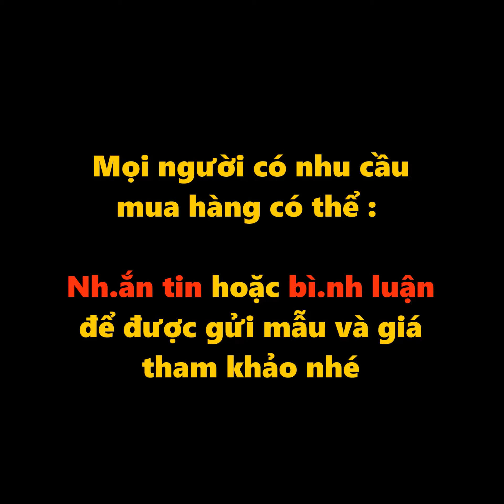NEW Easy Hairstyles For 2020 👌❤️ 7 Braided Back To School HEATLESS Hairstyles 👌❤️Part 42 ❤️HD4K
hairstyles for wedding guests, beautiful hairstyles for school, Easy Hair Style for Long Hair, Party Hairstyles, hairstyles tutorials for girls, hairstyles tutorials compilation, hairstyles for short hair, Beautiful Kids Hairstyles - Cute Little Girl's Hairstyle Tutorial

Amazing Hairstyles Tutorials Life Hacks for Girls